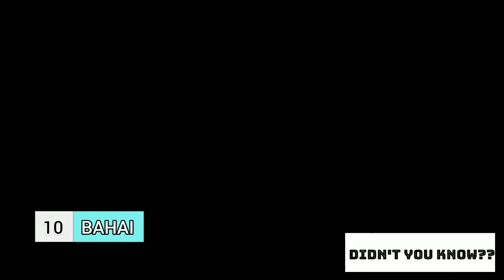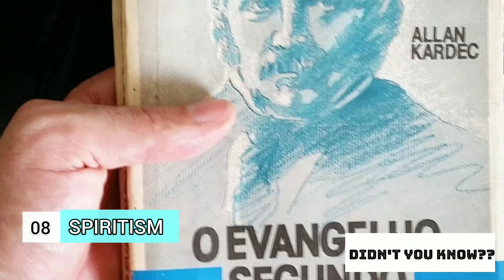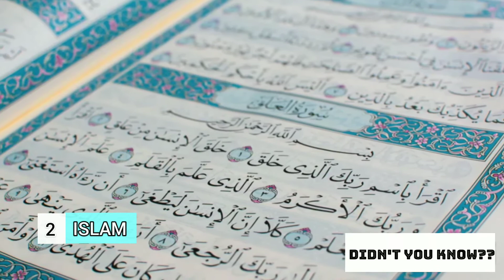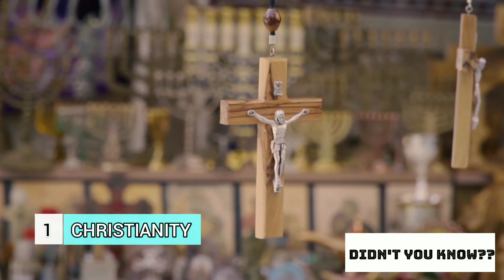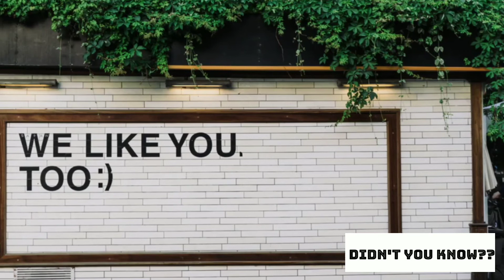Top 10 most powerful religions in the world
Hey DYK's we've got a different video for you today. Money isn't everything my fellow DYK's and no matter if your a believer or an atheist you should be aware about the many religions and respect their rights even if your not a big fan of it

Time lapse

Bahai 0:53
Judaism 1:47
Spiritism 2:15
Sikhism 3:10
African Traditional Relegions 4:05
Buddhism 4:44
Chinese Traditional Relegion 5:38
Hinduism 6:29
Islam 7:16
Christianity 7:45
Bonus tip 9:13

Summary

-Bahai. The bahai faith believes in the unity of all religions. It merges religious history as a series of divine messengers.
-Judaism. The Solomon's temple which was dated back to 832 BC is also known as the first temple of Judaism.
-Spiritism. This religion believes that humans are only immortal spirits which occupy physical bodies to help improve morally and intellectually until the day they pass the spiritual world.
-Sikhism. Sikhs believe in God as the one supreme reality. Sikhism teaches selfless service
-African Traditional Relegions. There are many traditional religions practiced by African people. But however they all share the same concepts. All African religions believe in a supreme creator, spirit ancestors, veneration and magic.
-Buddhism. The Buddha's name was siddhartha gautama and he was a prince.
He went to meditate for 40 days. He battled worldly temptations to reach his goal. Since then he began teaching everyone Buddha's experience. And soon after many of his followers started following his footsteps.
-Chinese Traditional Relegion. The Chinese people believe in gods and spirits in a form of forces within the order of nature.There are 4 concepts of this religion. These four concepts cover the spiritual, the cosmological, and moral aspects of life
-Hinduism. The concept of God in Hinduism is very complex. It depends on each person's philosophy and the tradition itself. This reflects to its rituals as well.
-Islam. The concept of god in islam is strict and clear. God is one and he is almighty. He created the universe by a simple command
-Christianity. Christianity teaches the essence in belief of Trinity. God is one god and three persons co-existing as one, these cannot be divided. They are the father, the son and the holy spirit.